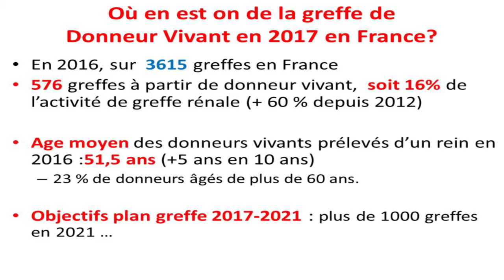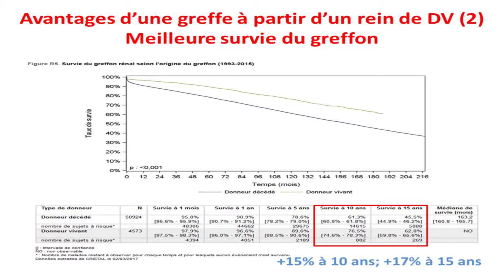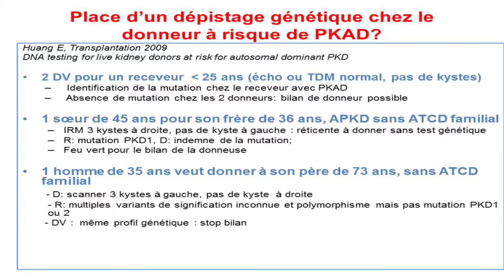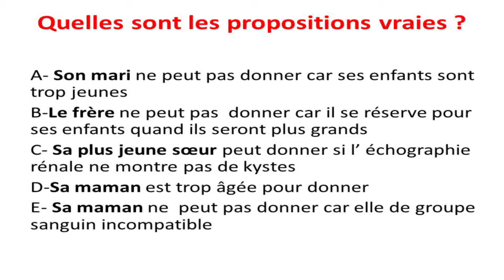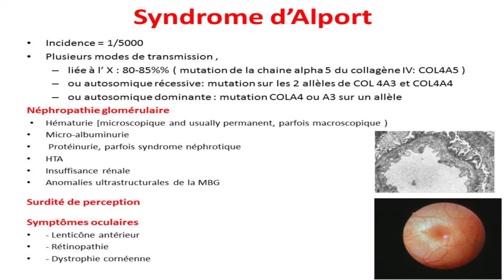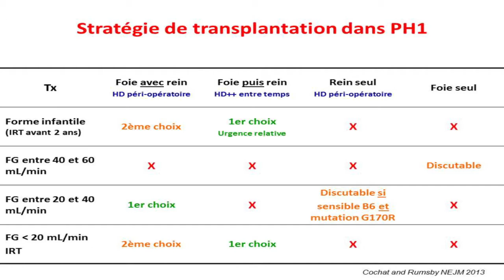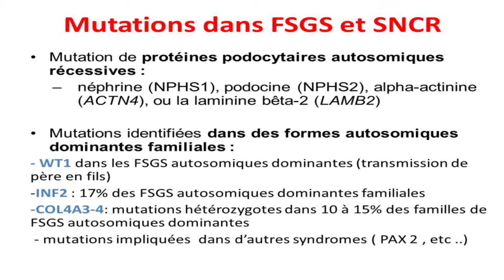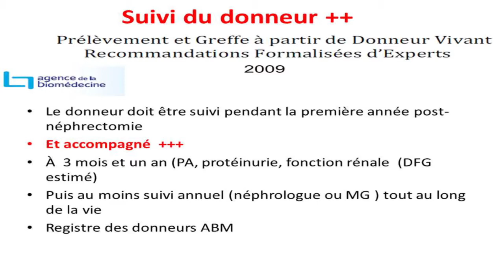Le don du rein dans les maladies rénales génétiques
Pr Claire Pouteil-Noble